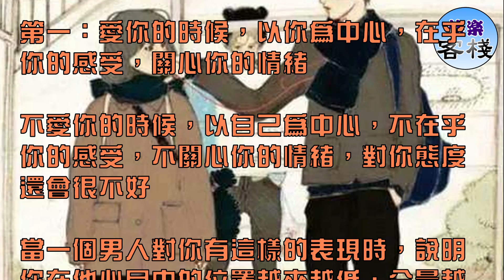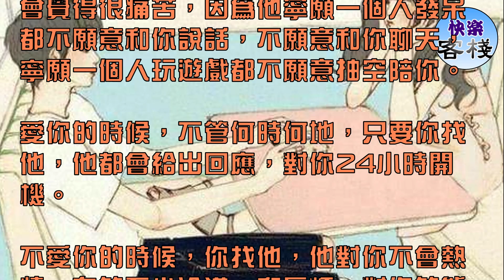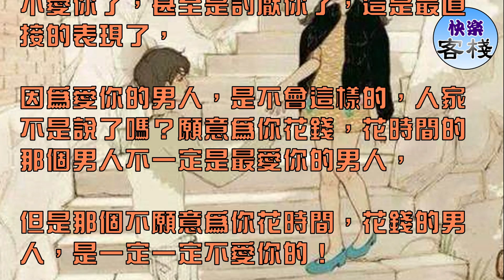男人會給你這2種暗示 說明他開始不喜歡你了｜女人心語｜快樂客棧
畢竟面對感情的時候，很多人都會不好意思，很多人都會矜持，或者是礙於面子，不好意思表達出來，今天我們就來聊一聊，

當一個男人開始討厭一個女人的時候，才會給出的3種暗示，當他給到你了，說明他開始討厭你了！

第一：愛你的時候，以你為中心，在乎你的感受，關心你的情緒

不愛你的時候，以自己為中心，不在乎你的感受，不關心你的情緒，對你態度還會很不好

當一個男人對你有這樣的表現時，說明你在他心目中的位置越來越低，分量越來越輕了，兩個人在一起本來就應該是一件浪漫和幸福的事情，

但是他會覺得和你在一起你很不開心，會覺得很痛苦，因為他寧願一個人發呆都不願意和你說話，不願意和你聊天，寧願一個人玩遊戲都不願意抽空陪你。

愛你的時候，不管何時何地，只要你找他，他都會給出回應，對你24小時開機。

不愛你的時候，你找他，他對你不會熱情，有的至少冷漠，和厭煩，對你的態度要多臭有多臭了！

第二：愛你的時候，不管今天還是明天，甚至是後天對你都會有時間

不愛你的時候，今天也行，明天也罷，後天也好，不是要加班就是要出差，總之對你就是沒時間

當一個男人對你有這樣的表現時，說明他厭倦你，開始討厭你了，真正愛你的男人是不會總是以，忙，加班，出差為理由，來敷衍你的。

只有一個男人不愛你了，不願意麵對你，不想見到你的時候，才會找這樣的藉口去敷衍你，愛你的男人都會繞著你轉，不愛你的男人，愛會覺得你煩你討厭！

當一個男人，不願意把自己的時間，真心，和金錢都用在你的身上時，說明他不愛你了，甚至是討厭你了，這是最直接的表現了，

因為愛你的男人，是不會這樣的，人家不是說了嗎？願意為你花錢，花時間的那個男人不一定是最愛你的男人，

但是那個不願意為你花時間，花錢的男人，是一定一定不愛你的！

這樣的男人心裡壓根就沒有你，遇到這樣的男人，就不要愛了，不要傻了，趁早離開，免得受傷！